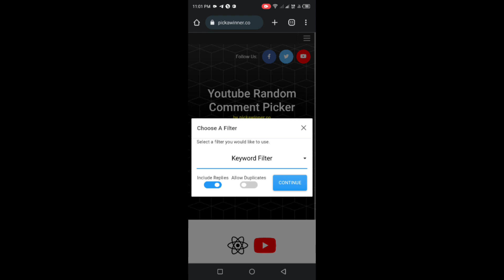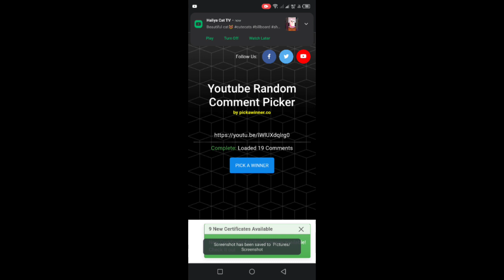UNA GAME NAKARECEIVE AKO NG FREE ₱1310 DIRECT TO MY GCASH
UNA GAME NEW UPDATED NG PROMOTION LINK

REFERRAL ID :👇👇👇

789840
789840

3 WINNERS OF ₱15 PESOS EVERY VIDEO
1 WINNER OF ₱10 PESOS SA FIRST COMMENT

EARN MONEY
LIBRENG PERA
EXTRA MONEY ONLINE
FREE APPLICATION